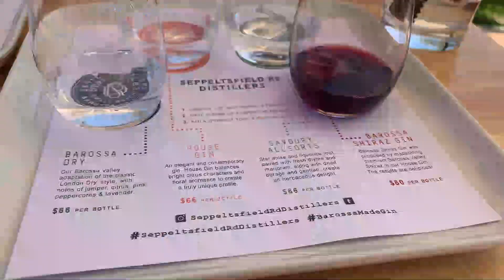From Vineyards to Sink Holes: A Vanlife Road Trip from South Australia's Barossa to Limestone Coast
As we started our journey back to Sydney for Christmas, we visited the Barossa Valley to enjoy some of the best wine Australia has to offer. After this we continued down the Limestone Coast via Robe and Mount Gambier. Here we were treated to more beautiful beaches, an amazing sinkhole that had been transformed into a garden and a stunning blue lake found in the middle of some farm paddocks. The blue lake was recommended by the places we swim book and is actually a cenote like they have in Mexico!

Wineries and Gin Distillery we visited in the Barossa Valley
- Jacob's Creek,
- David Franz
- Tscharke
- Seppeltsfield Gin Distillery

In our next video we drive through Victoria via the Great Ocean Road!

Our van and equipment:
- Van: Renault Master X62 2016
- Stove: Gasmate 2 Burner Portable Camping Stove
- Fridge: Bushmans DC130x
- Inverter: Kings 1500W Inverter
- Solar Blanket: Kings 120w Solar Blanket
- Awning: Kings 2.5m X 2.5m

Cameras:
- Panasonic Lumix FZ80 60x Zoom Digital Camera [4K Video]
- GoPro Hero 7
- iPhone XS
- iPhone X
- DJI mini 2 drone